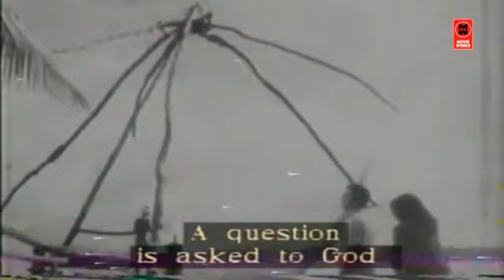Hits of Sharadha |Malayalam Super Hit Songs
Film : Nadhi
Lyrics : vayalar Ramavarma

|| ANTI-PIRACY WARNING ||

*COPYRIGHT PROTECTED*

|| ANTI-PIRACY WARNING ||

*COPYRIGHT PROTECTED*